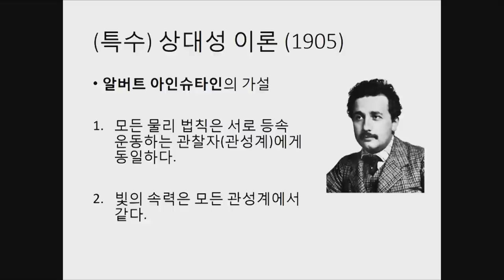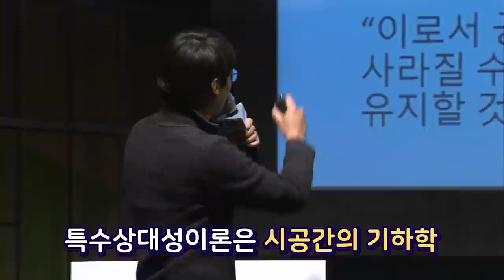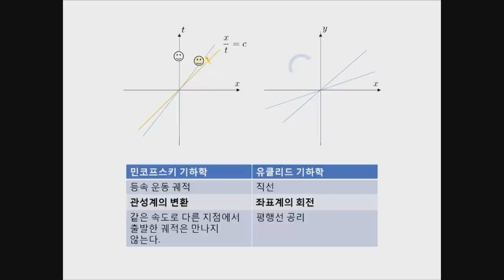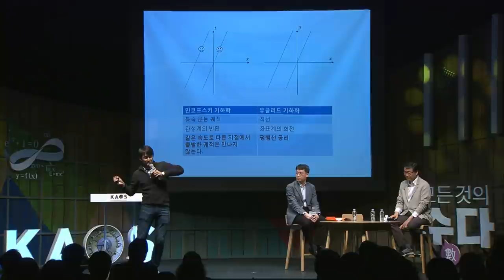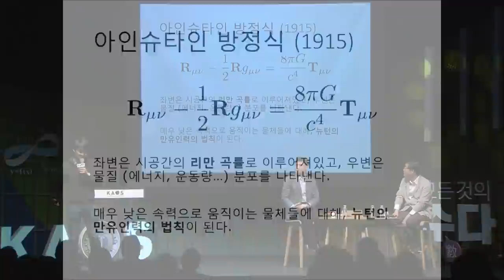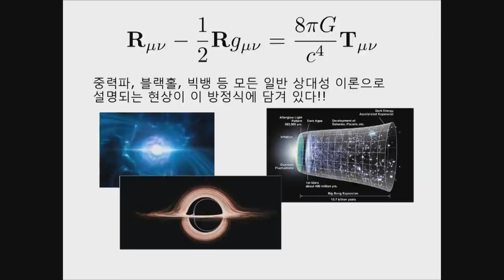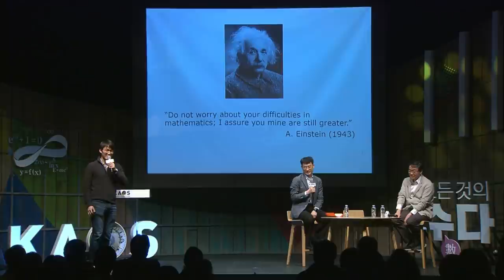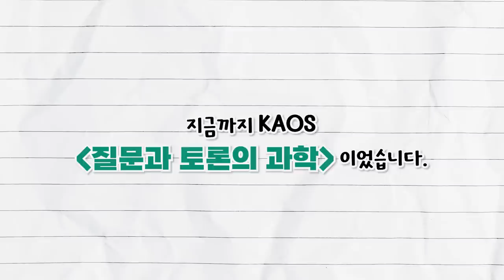[질토과+짧강] 👀🌌수학자가 본 일반상대성이론 (아인슈타인과 스티븐 호킹)_ by 오성진｜2018 봄 카오스 강연 '모든 것의 수數다' 5강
[오늘의 주제]
- 기하학으로서의 상대성이론

[패널소개]
* 강연자 : 황준묵 _ 고등과학원 수학부 교수
* 패널 : 오성진 _ 고등과학원 수학난제센터 CMC 연구교수
* 사회자 : 이준엽 _ 이화여대 수학과 교수

◆ 오성진 _ 고등과학원 수학난제센터 CMC 연구교수
◇ 강연 : 수학자가 본 일반상대성이론(아인슈타인과 스티븐 호킹)